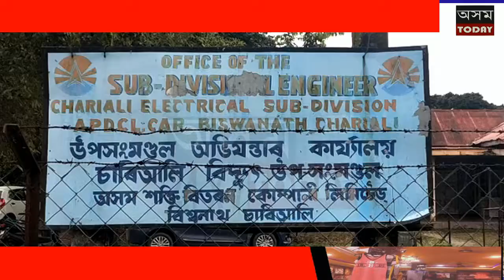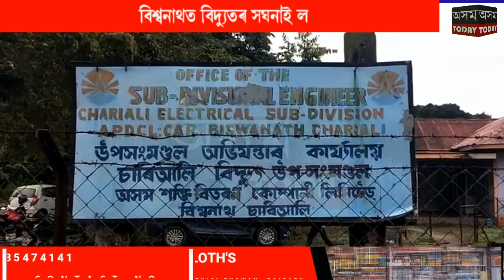বিশ্বনাথত বিদ্যুতৰ সঘনাই লুকা-ভাকুঃ অন্ধকাৰত ডুব গৈছে শতাধিক গাঁও ৷